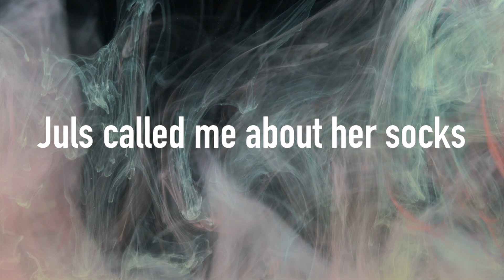EP 1. UNIVERSITY LIFE // the good and the bad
And I'm back! After a very eventful week and back with my very first topic rant and this week it's all about university.

LIVE YO LIFE